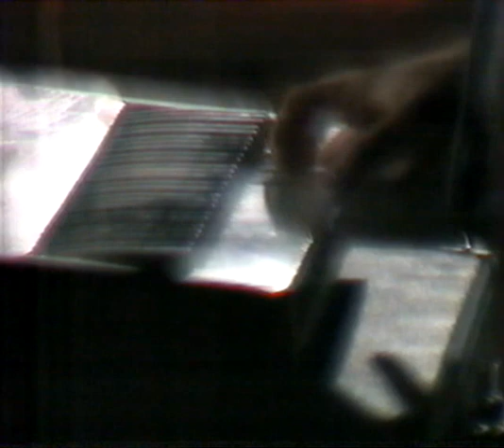Медикус - Мини рецитал (БНТ, 1991)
Мини рециталът (популярен за БНТ термин/жанр от онези години на 2-то БГ рок поколение) съдържа един кавър и авторските парчета "Бременност" и "Гъливер". Продукция на БНТ, 1991 г. Времетраене: ок.13:00 мин.
Запис от ТВ-ефира, прехв.от VHS-видео (Ем.Бр.), конверт.до mp4 в ориг.вид.